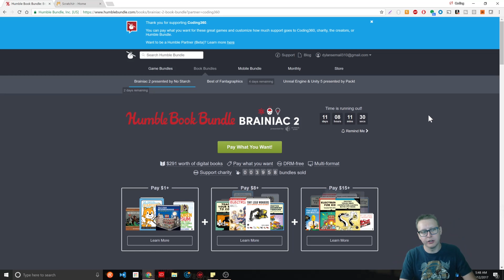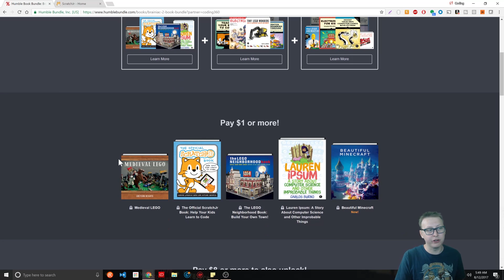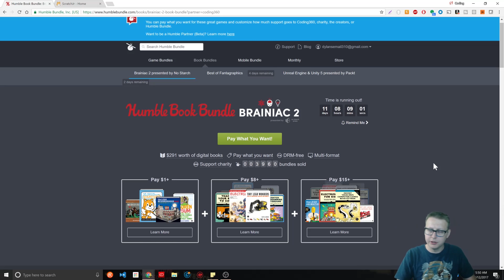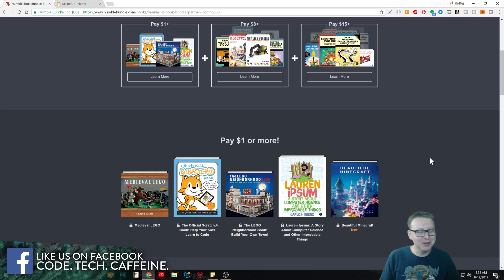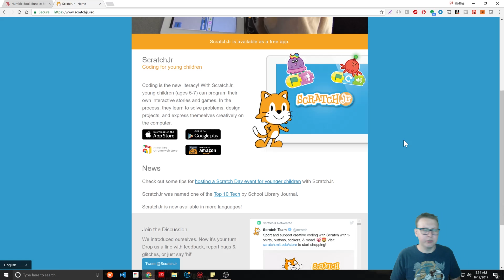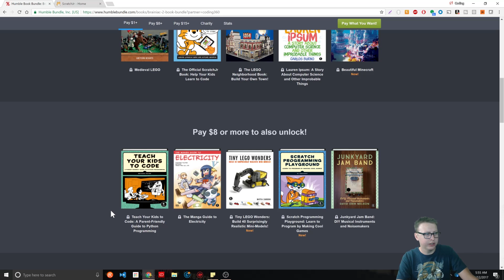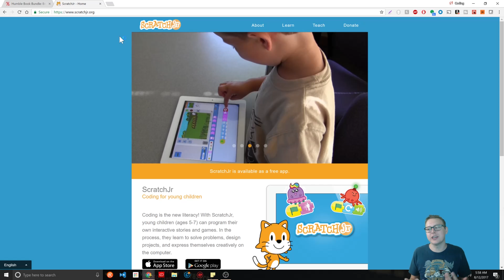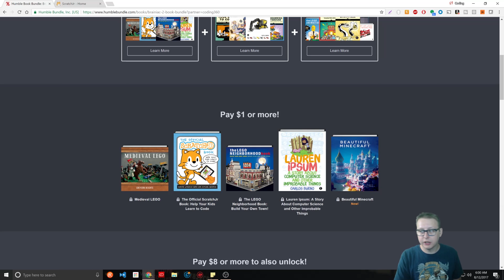How to Teach Kids to Code | How I Taught a 9 Year Old to Code | Ask A Dev